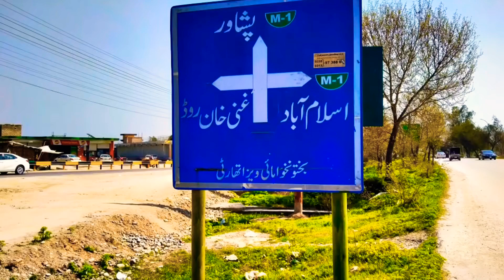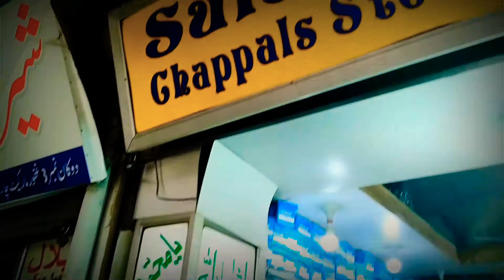Digital Faqeer|Charsadda Chappal|Beautiful Pakistan.